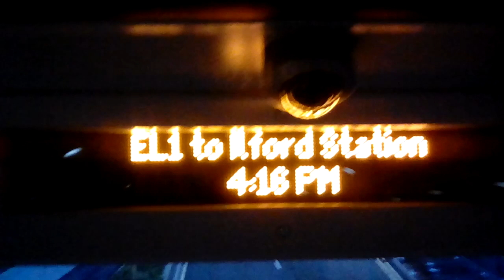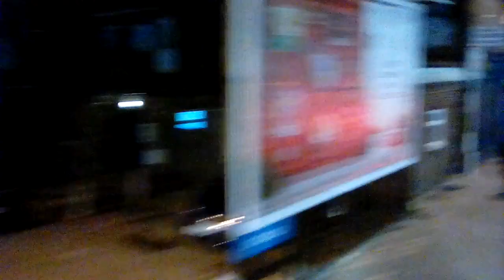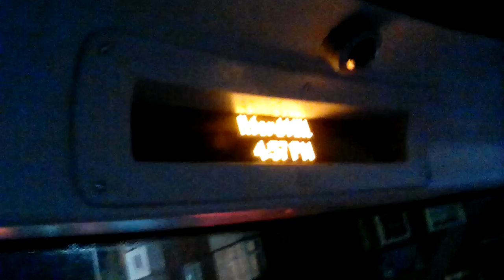Full Journey on The Route EL1 - Barking Riverside, Northgate Road - Ilford Station.